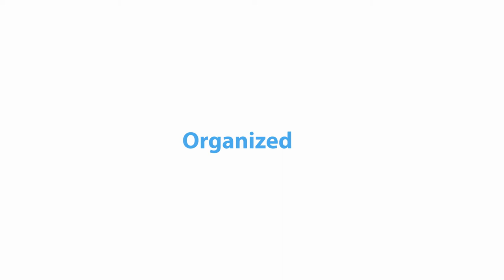JCI ASPAC SENATE golf Version8June7pm